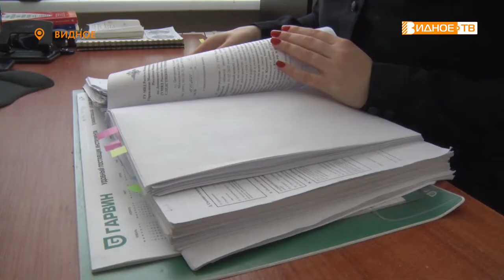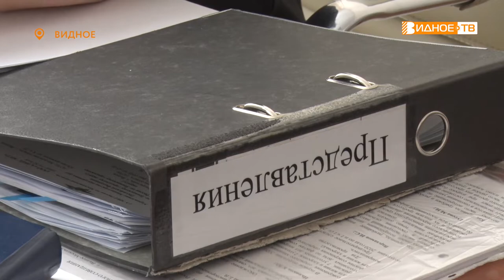СЛЕДСТВИЕ ВЕДУТ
День работника следственных органов отмечают в России 6 апреля. Наш следующий материал об этой непростой профессии и о тех, кто раскрывает преступления в нашем округе.